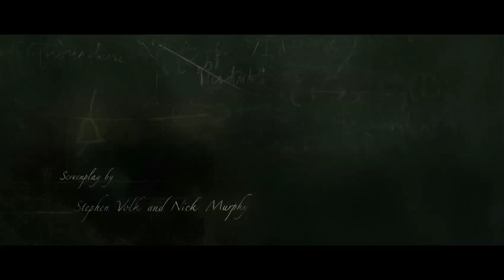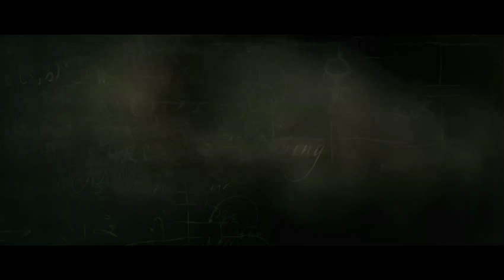The Awakening - End Credits : Peter Anderson Studio